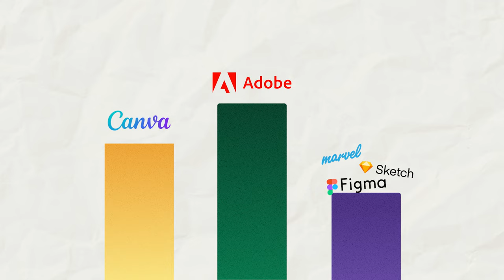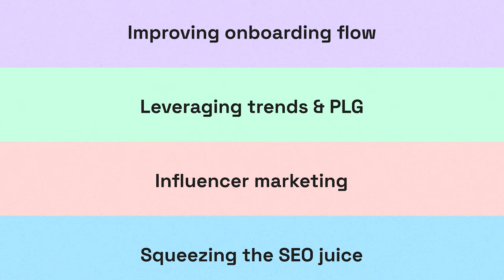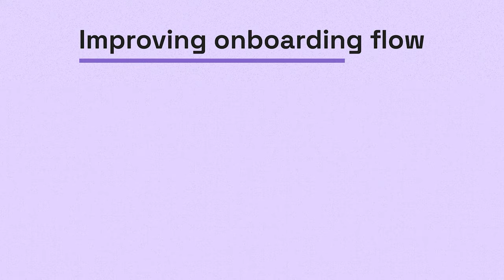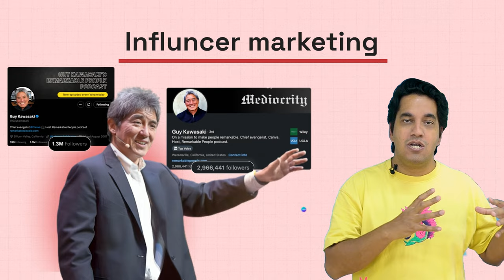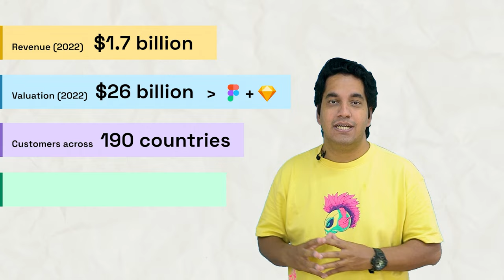100+ Rejections to $26 Billion Design Startup ft. @canva | Scale By Airtribe (EP-3)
In this episode of Scale by Airtribe, we explore the origin story of Canva, a design platform used by over 170 million monthly users. We look at the interesting strategies they used to grow from a startup idea to a billion-dollar company.

The video explores how Canva identified a gap in the market for user-friendly design software and the initial challenges they faced in securing funding. We then dive into some of the key growth strategies that Canva implemented, including:

Public relations and waitlist generation to build pre-launch buzz
Identifying a target market of social media marketers and tailoring features accordingly
Improving the onboarding flow for non-designers
Leveraging trends and creating content to drive user acquisition
Partnering with influencers and brands
Investing in SEO and content marketing
The video concludes by highlighting Canva's impressive revenue and valuation, showcasing their success in the design software space.

0:00 - Intro
0:56 - The Origin Story of Canva
2:12 - Strategies
5:20 - Canva Statistics
5:53 - Outro
Airtribe is a social learning platform built to transform the way you learn and network. With tech leaders as instructors and mentors, our programs are designed to help you enhance your skill set or transition into the fields of product management or engineering.